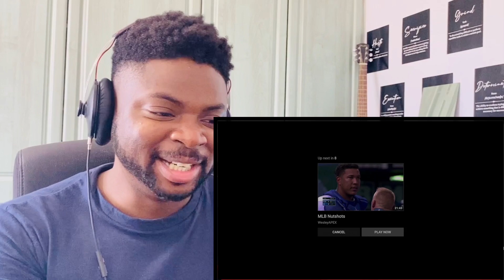🇬🇧BRIT Rugby Fan Reacts To MLB NUT SHOTS!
Hi everyone, I’m Kabir and welcome to another episode of Kabir Considers! In this video I’m Going to React To To MLB NUT SHOTS!